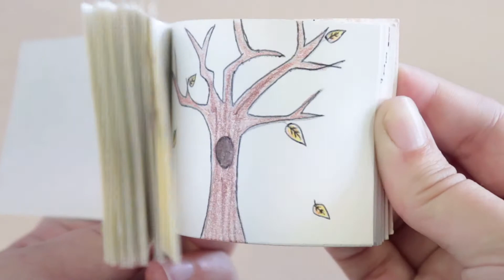Tuto Flipbook vidéo